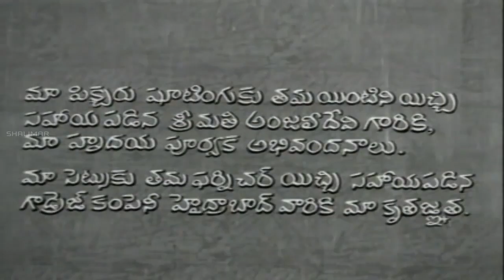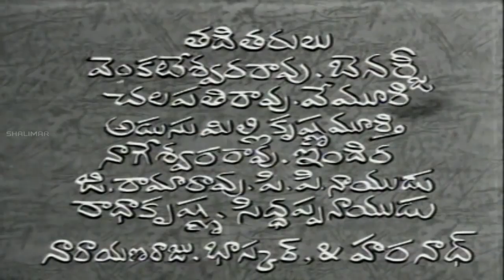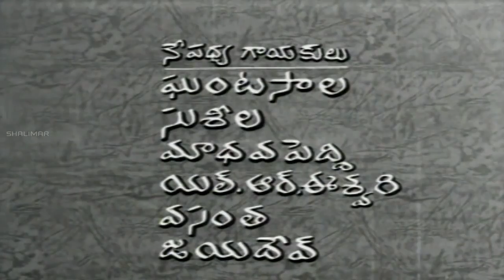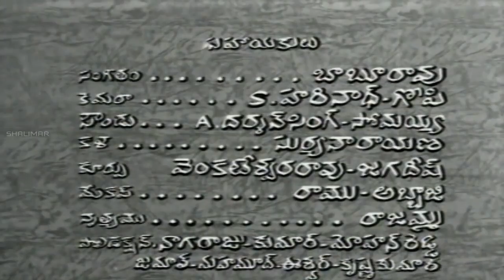Bangaru Gajulu Telugu Movie Part 01/16 || ANR , Vijaya Nirmala